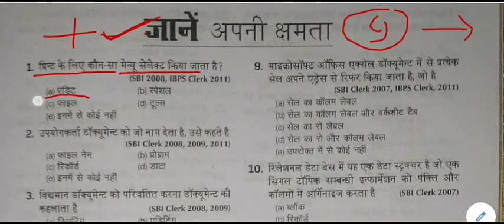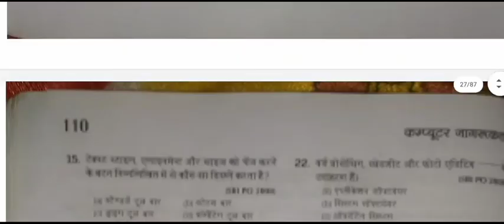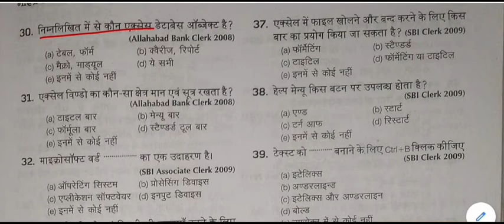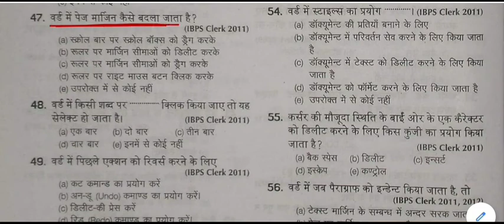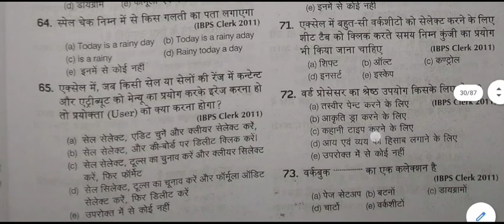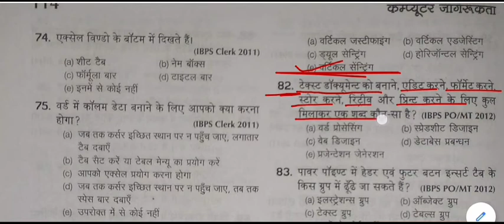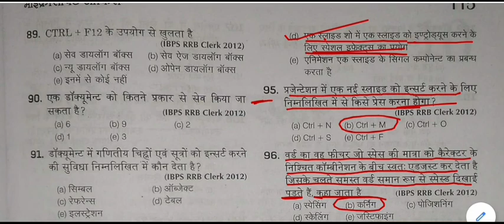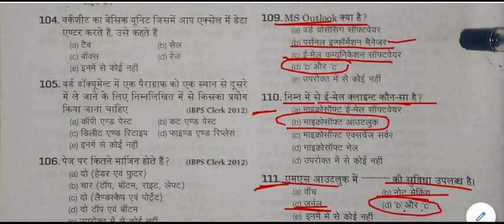Computer General Knowledge Quiz || Computer gk Mock Test -9